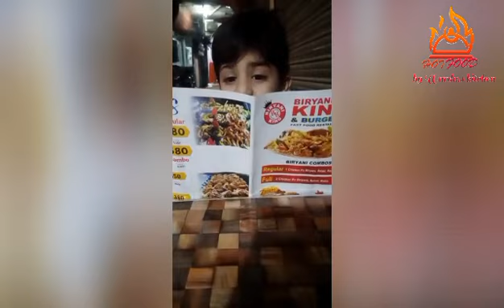Chicken streak biryani king barkat market EXTREME STREET FOOD IN LAHORE VLOGS BY Warda's Kitchen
EXTREME STREET FOOD IN LAHORE VLOGS BY Warda's Kitchen